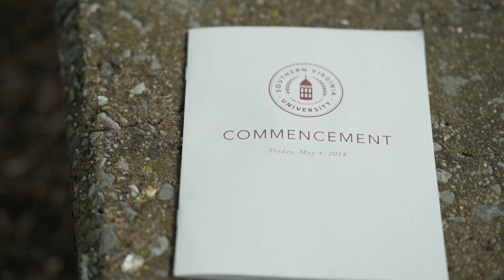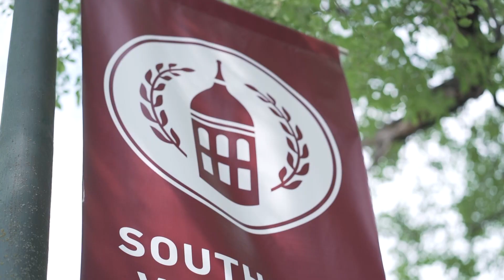Commencement Highlights 2018